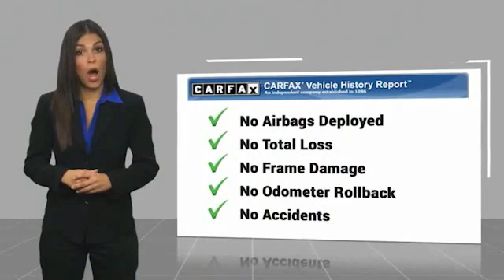2008 Scion tC S477853A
2008 Scion tC Base

Ewing Subaru
1555 Dallas Parkway

**As-Is**Fresh New Car Trade**Auction Bound** Has Hail Damage**. This vehicle will be sold as-is before it goes to auction. The vehicle will get a detail inside and out also a safety inspection and oil change. We welcome pre-buy inspections with a mechanic of your choice.